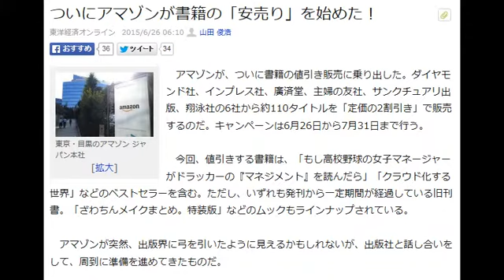アマゾン「本」の「安売り」を始めた！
ついにアマゾンが書籍の「安売り」を始めた！

東洋経済オンライン 2015/6/26 06:10 山田 俊浩

東京・目黒のアマゾン ジャパン本社

　アマゾンが、ついに書籍の値引き販売に乗り出した。ダイヤモンド社、インプレス社、廣済堂、主婦の友社、サンクチュアリ出版、翔泳社の6社から約110タイトルを「定価の2割引き」で販売するのだ。キャンペーンは6月26日から7月31日まで行う。

 　今回、値引きする書籍は、「もし高校野球の女子マネージャーがドラッカーの『マネジメント』を読んだら」「クラウド化する世界」などのベストセラーを含む。ただし、いずれも発刊から一定期間が経過している旧刊書。「ざわちんメイクまとめ。特装版」などのムックもラインナップされている。

 　アマゾンが突然、出版界に弓を引いたように見えるかもしれないが、出版社と話し合いをして、周到に準備を進めてきたものだ。

 　ややこしい話だが、公正取引委員会は、出版社が書籍・雑誌などの再販売価格を拘束することを認めている。そのため、まずは出版社が対象の書籍を自由価格で販売できる書籍に指定。これによって、アマゾンが自由に値引きできるようになる、という立て付けだ。アマゾンは取次である日販にもこの取り組みを説明し、通常の商流を維持する。つまり、出版社とアマゾンが「直取引」を行うわけではない。この値引きの原資(コスト負担)は、出版社とアマゾンの両方が負担する。

 　アマゾンジャパンで書籍事業本部担当バイスプレジデントを務める村井良二氏は「今は本当に本が売れなくなっている。アマゾンは出版業界に携わっているリテーラーの1社としてマーケットセグメントを刺激していきたい。出版社もアマゾンも著者も読者も、みなベネフィットを得る取り組みだ」と説明する。

■　今年は価格とポイントで還元する元年

 　今年1月、アマゾンジャパンは出版社を集めた事業説明会で、「価格とポイントを還元できる元年にする」という説明をしている。それ以降、水面下で出版社と交渉を進めた。拒否をする出版社も多く、必ずしも当初に想定した通りの書籍をそろえることができたわけではないようだ。

 　アマゾンジャパンは、これまで紙の書籍においては値引き販売をしたことがない。そのため、「値引きによってどのように売れ行きが変わるか、データを分析したい。ポイント還元と比べて売り上げにどのような差が出るのか、という点も分析したい」(種茂正彦書籍事業本部長)。

アマゾンは、昨年から出版社を「格付け」していた